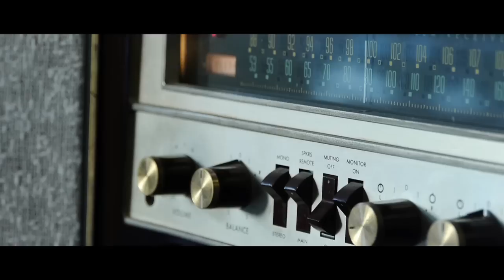En attendant la vingt-cinquième !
Toutes les ambiances du Festival Guitare Issoudun en quelques minutes et beaucoup d'images.
Merci à Benjamin Theurier et Mathilde Pinot pour le tournage, et un énorme merci(bis) à Benjamin pour le montage.